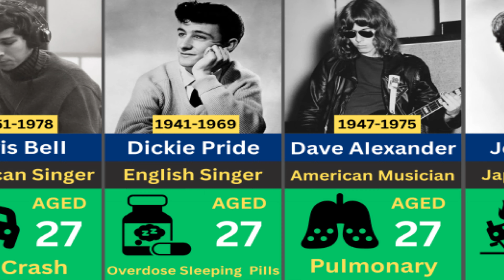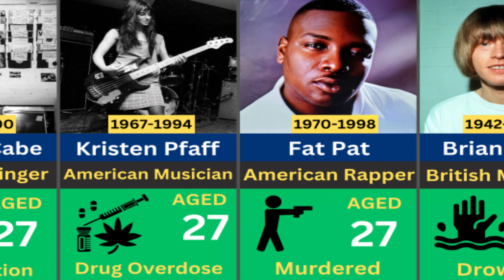Famous singers who died at the age of 27 || Club Members 27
Famous singers who unfortunately died at the age of 27,

a phenomenon known as the "27 curse". This video examines the lives and works of these famous singers of this age.
This story includes descriptions of each of these artists, including Jimi Hendrix, Janis Joplin, Whitehouse, and Kurt Cobain. The causes and rumors behind this mysterious phenomenon have also been investigated in this video. Each artist is examined for their influence on rock music and the manner of their death.
 You will get to know this phenomenon among musicians and understand the reason for this unfortunate occurrence.
.welcome to the Martian Data.in this channel we discuss videos related to the comparison of data
.We prepare these videos in real, clear and accurate animation for you so that you get enough pleasure.